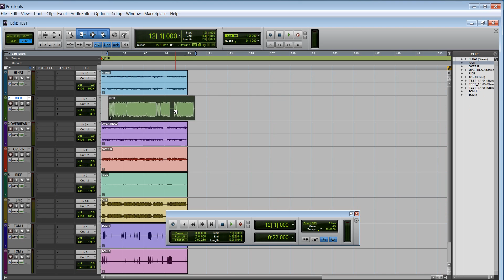75 TOOLS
강좌 동영상